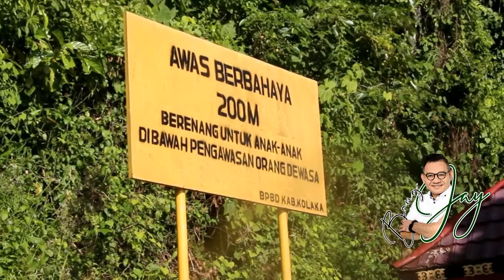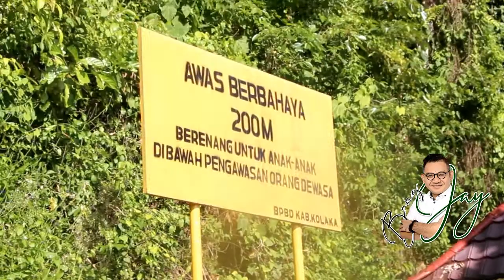Wow‼️Inilah Pantai Tamborasi, Sungai Terpendek di Dunia. Adanya di Sulawesi Tenggara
Perjalanan Bang Jay kali ini adalah mengunjungi permandian alam yang dikenal dengan istilah sungai terpendek di dunia. Salah satu destinasi wisata yang terkenal di Sulawesi tenggara teaptnya di Desa Tamborasi Kecamatan Iwoimenda’a Kabupaten Kolaka. "Saya sudah berada di permandian alam Tamborasi dan saya sudah bersama dengan Pak Sekretaris Desa dan kita akan berbincang banyak hal mengenai permandian ini." ujar Bang Jay

Sementara itu Sekretaris Desa Tamborasi, Abu Naim dalam wawancara ekslusif langsung dari desa mengatakan bahwa sejak awal objek wisata ini sudah dikembangkan oleh pemerintah kabupaten. "Sekarang objek wisata ini sudah dikelola oleh pemerintah desa dan juga pemerintah kabupaten. Alhamdulillah sudah bisa saling berbagai dalam mengelola objek wisata ini." ujar Abu Naim

Selanjutnya, Abu Naim juga mengatakan, pengunjung Tamborasi sangat banyak. Terutama pada saat libur dan akhir pekan. "Alhamdulillah sejak dikelolah Pak Isman kita sudah bisa dapatkan PADES, dan kalau ramenya ini  pengunjung pada hari Sabtu dan Minggu apalagi pada awal dan akhir Ramadhan biasanya membludak, sangat banyak pengunjung yang memadati permandian ini."

Permandian Alam Tamborasi diakui oleh Abu Naim, bahwa desitinasi wisata ini ikut menpopang tumbuhnya peningkatan ekonomi masyrakat di desa. “Alhamdulillah peningkatan ekonomi masyarakat desa sudah terwujud seperti halnya sudah dibangun rumah kuliner yang dikelola oleh masyarakat desa sekitar 10 petak sumbangan dari PLN persero, kemudian box juga 10 dan semua memberdayakan masyarakat desa."

Kedepannya pemerintah desa akan berkolaborasi dengan pemerintah daerah untuk memperbaiki titik-titik yang rusak, yang memang butuh perhatian khusus. “Insya Allah, Pak Bupati kemaren sudah turun langsung di lapangan untuk melihat-lihat kebetulah ada titik yang rusak, sedikit terkikis akibat abrasi pantai. Alhamdulillah tahun 2023 akan dikucurkan untuk penanggulangan bencara." ujarnya

Objek wisata Permandian Alam Tamborasi telah memperoleh Juara 3 kategori destinasi wisata terunik se-Indonesia. "Kami berharap kepada pemerintah propinsi, dan pemerintah pusat agar kiratanya mendapat perhatian untuk membangun sarana dan prasarana yang bagus sepeti halnya tanggul. Jadi saya ulangi lagi harapan kami semoga kami dapat dibantu sehingga desa kami akan mampu mandiri dan berdaya saing." ujarnya

Tetap Ikuti video Bang Jay Lebih Dekat dengan Masyarakat Desa.